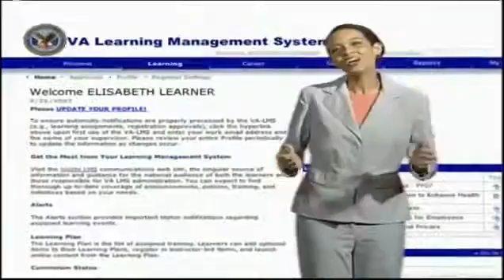PJ's Demo Reel